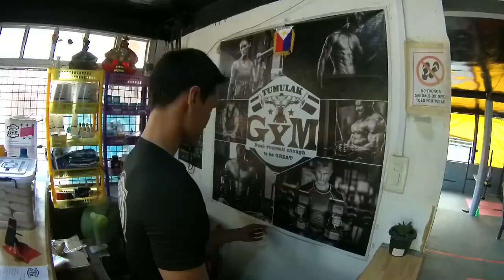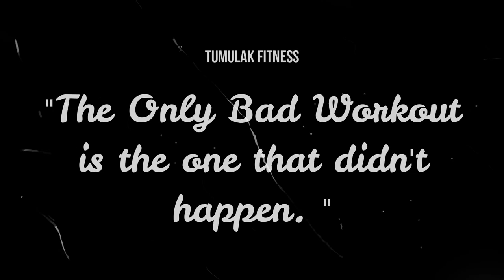Tumulak Fitness - Gym Workout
Tumulak Fitness Gym - Push yourself enough to be great.
We are located Tangke Poblacion Medellin Cebu
Use google map: Tumulak Gym  - for direction
10meters from highway

Dj Alan Walker - Fade
Dj Alan Walker - Specter

and others. ;)